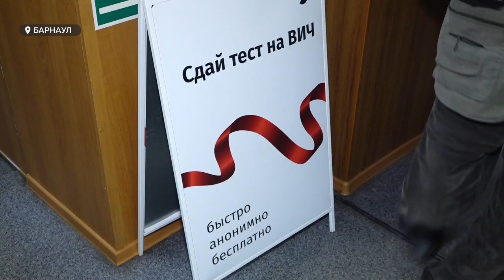Жители Барнаула могут быстро и анонимно сдать тест на ВИЧ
В прошлом году в регионе выявили порядка двух тысяч заболевших ВИЧ-инфекцией. Порой о своём диагнозе человек узнаёт спонтанно, например, с помощью экспресс-тестирования. В Барнауле как раз накануне открылся кабинет, в котором можно быстро и анонимно узнать свой ВИЧ-статус.